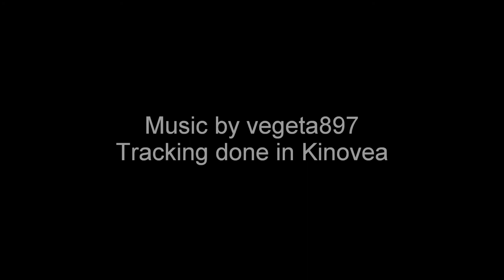Evgeny Chigishev - Snatch 202kg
Perfect angle, gives an exact bar path.

If you know of any good videos send me a link and I may upload a video with the bar path tracked.